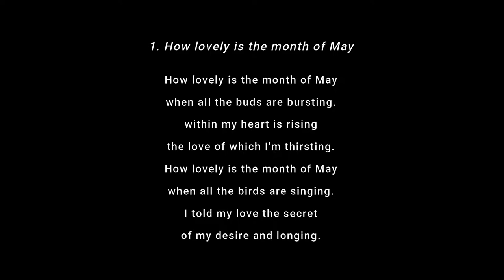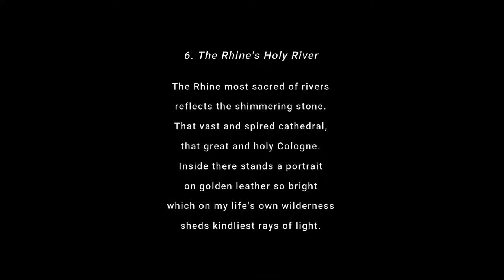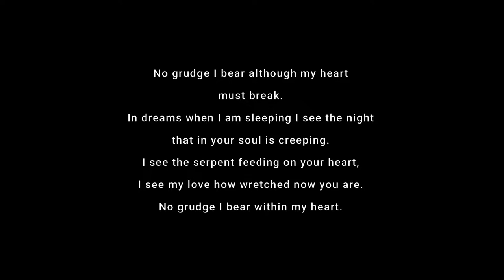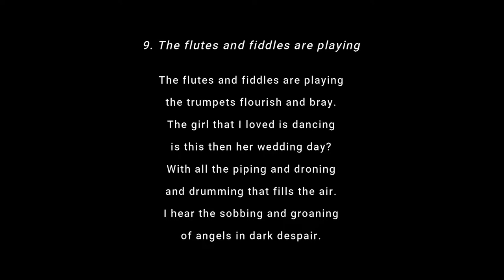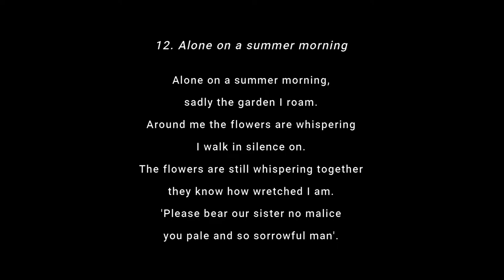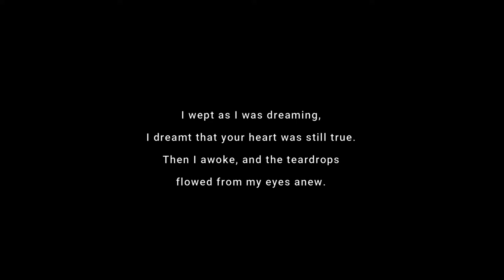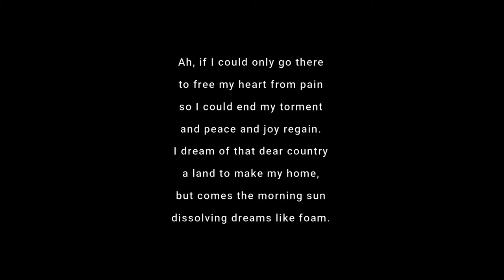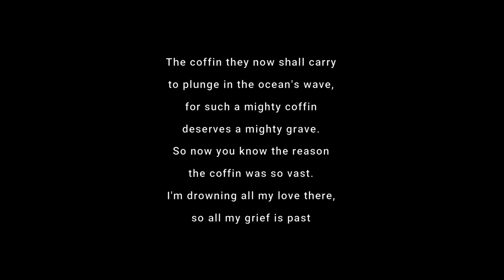Dichterliebe - Poet's Love: Robert Schumann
Robert Schumann
Dichterliebe - Poet's Love

Schumann's vocal masterpiece Dichterliebe (Poet's Love), composed in the year of his marriage to Clara Wieck in 1840 to texts by the nineteenth century poet Heine has always been a vehicle for singers wishing to display their prowess on the art of singing and word communication.
Schumann's approach to song-writing was strongly coloured by the literary background of his youth, and equally important is the fact that he intended to become a pianist, not a composer. His response to poetry made him more fastidious than some of his predecessors in the details of word-setting, especially in connection with repetition, and his love for the piano made him particularly eager to give it a generous share of musical material.
This is perhaps the reason why the cycle has always attracted pianists as well as singers. Many of the songs have so much of the melody interpolated in the piano parts that they could, at the drop of a hat be transformed into lyrical Sehumanneske piano pieces. The blending of the voice and piano parts is sheer genius, worthy of Schubert at his greatest.
In the first song 'How Lovely is the month of May' Schumann doubles the voice and piano lines only in the first four bars then breaks away to new fields ever exploring the musical idiom in relation to the text. The Intimate interconnection of voice and piano can be seen in the way in which the piano is sometimes left to complete the vocal line. Sometimes the piano part alone suggests the mystery beneath the poem's surface, and the only time we meet with a repeated chord in the accompaniment comes in the song 'I Bear No Grudge'. Of all the beautiful songs contained in the cycle I would personally place 'Alone on a Summer Morning' among the greatest miniatures in the whole of music. Schumann's rich sentiment and Heine's biting terseness act as correctives to each other providing a balance between voice and piano which is perfectly maintained throughout the sixteen songs. After the bitterness of the final song the extended piano postlude with its beautiful slowly rippling arpeggios, makes an overwhelming, haunting effect. Had he composed no other songs future generations can hardly fail to count him among the greatest of German song-writers.

Jeffrey Benton, baritone
Graham Kirkland, piano

English singing translation by Jeffrey Benton